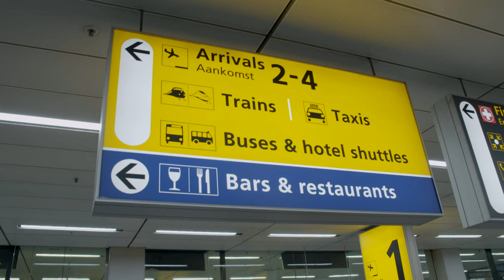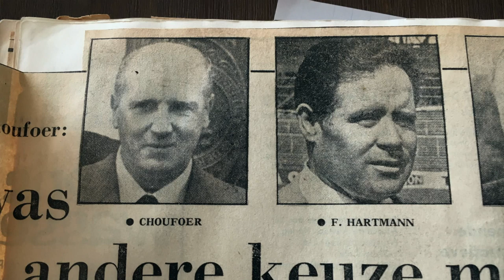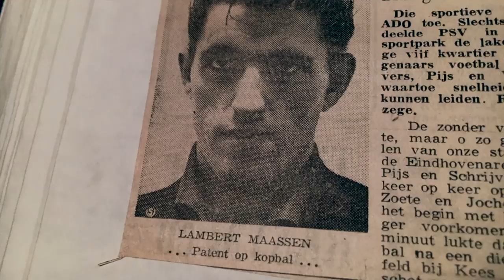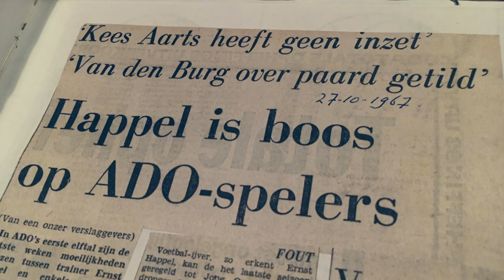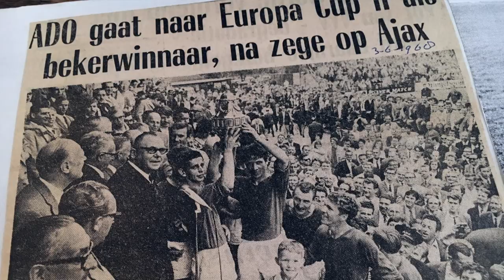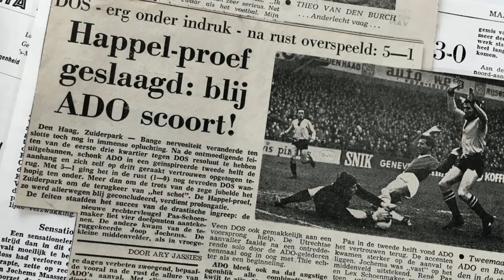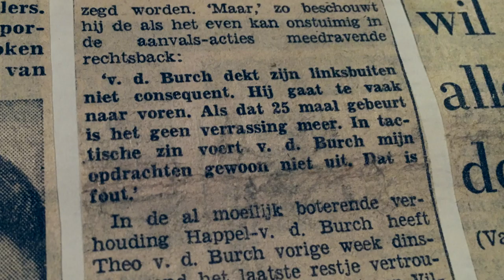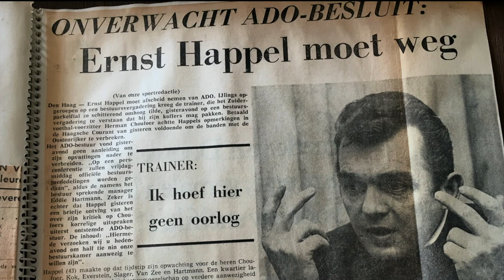Docu: De Haagse jaren van Happel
Oostenrijker Ernst Happel was één van de meest succesvolle voetbaltrainers in de jaren ’70 en ’80. Hij won Europa Cups, de wereldbeker en verschillende landstitels.

In ‘De Haagse jaren van Happel’ staat zijn periode bij ADO centraal, waarin hij een middelmatige ploeg omtoverde tot een gevreesde subtopper én bekerwinnaar.

- Beleef onze wedstrijden in het stadion! Ga naar en bestel makkelijk en snel je kaartje online!